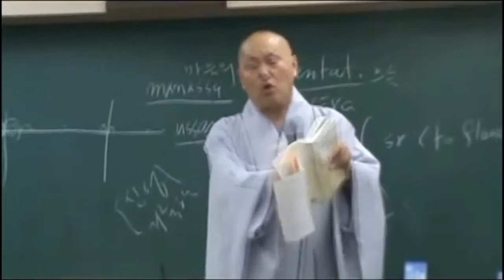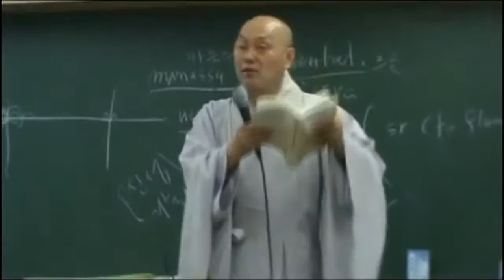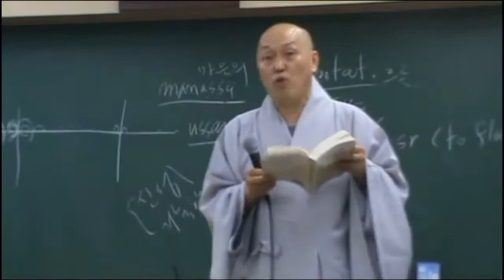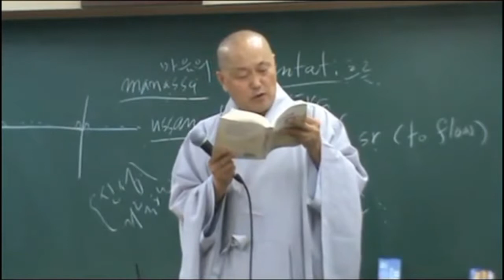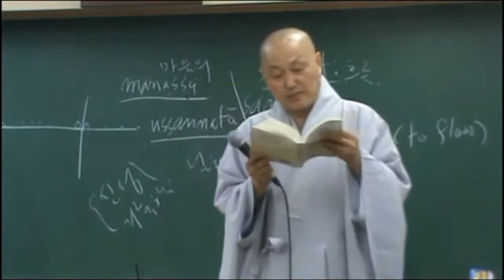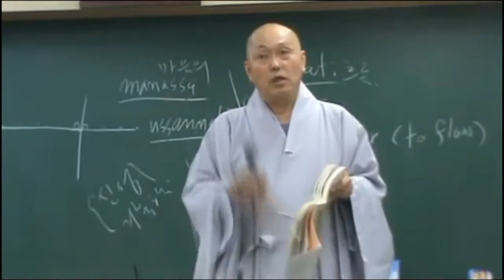아비담마 길라잡이 - 80 제1권 p481 네 가지 재생연결